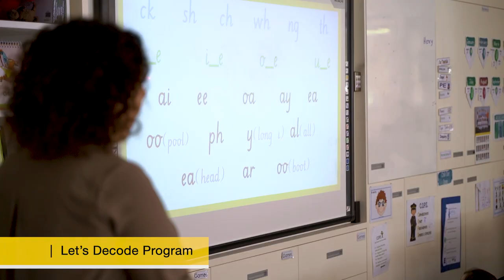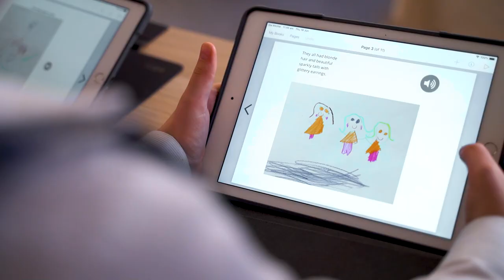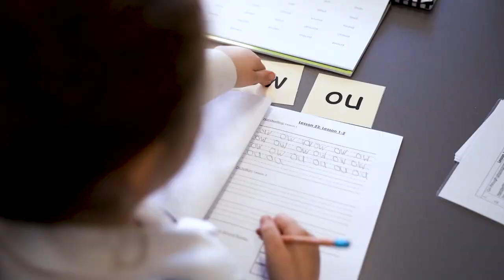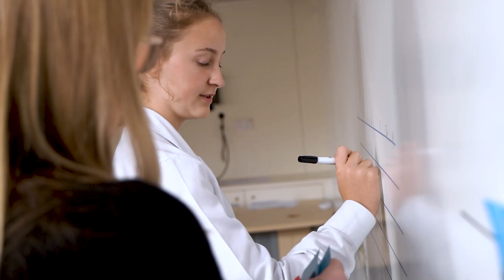St Peter's Woodlands Extraordinary Futures Strategic Plan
At St Peter's Woodlands we are relentless in seeking the remarkable in every student from two to twelves years old.

Our commitment to providing an inclusive and nurturing environment creates a rare and inspirational experience for young people to learn and grow.

The St Peter's Woodlands Extraordinary Futures Strategic Plan 2020 and Beyond strengthens our commitment to providing an extraordinary early learning and primary experience, where children are supported on their own learning journey through the delivery of a progressive curriculum.

In this video Helen Finlay, Principal, together with Tammie Pribanic, School Council Chair summarise the key pillars and initiatives within the plan.